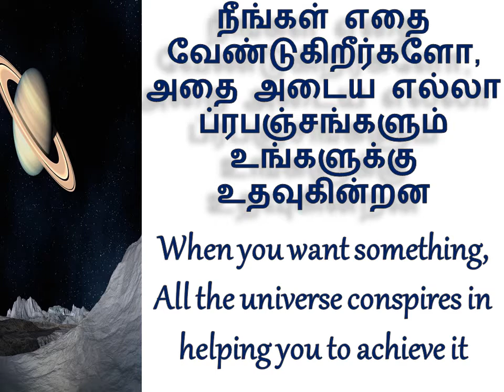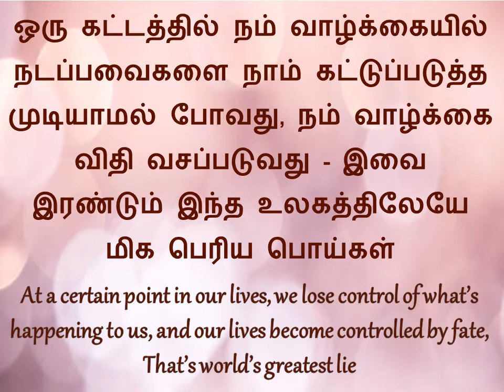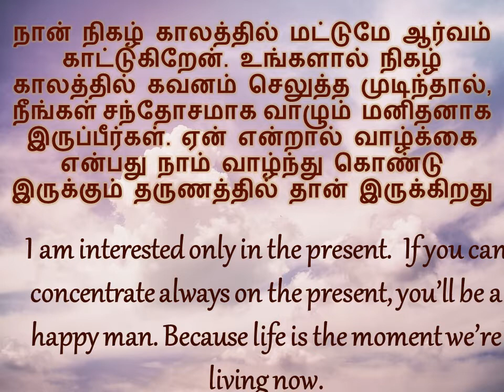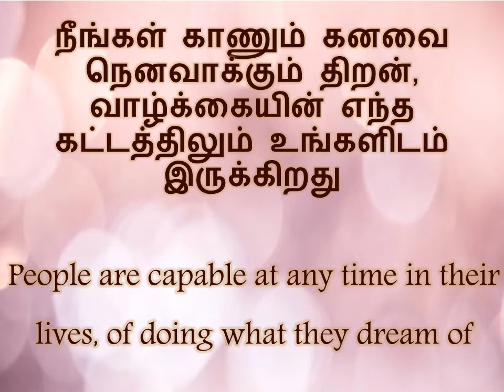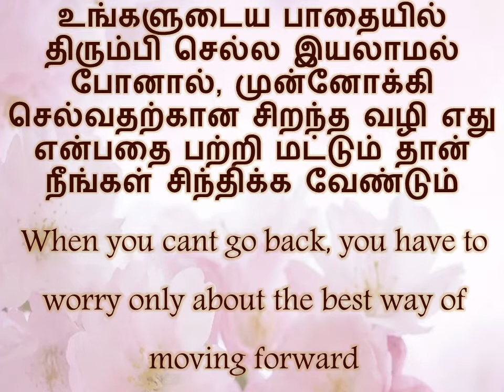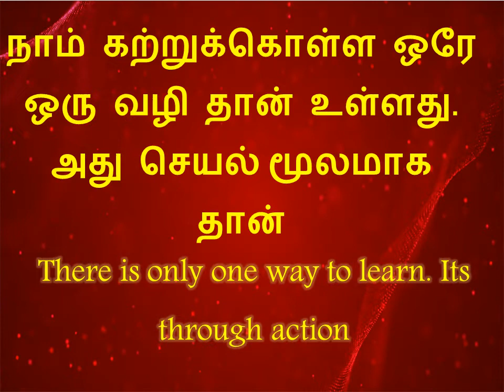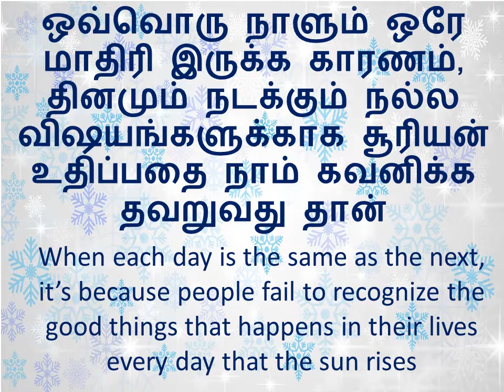Motivational quotes from The Alchemist in Tamil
In this video, You can view the most motivational and inspirational quotes from The Alchemist by Paulo Coelho in Tamil | These are the top 12 quotes from the book The Alchemist. Hope you get motivated to succeed in life.

Thanks